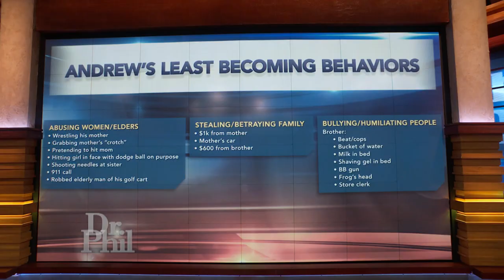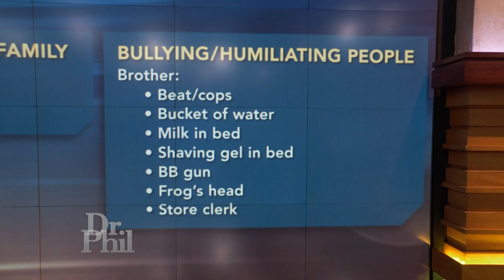‘I’m A Savage,’ Teen Who Wants To Be A TikTok Star Tells Dr. Phil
Andrew says he’s going to be the next TikTok star, and he’s going to earn the title of social media influencer by performing pranks on his unsuspecting twin brother.

TELL DR. PHIL YOUR STORY: Is your teen a wild child?

“My strategy is I’m, just, going to full send it and live my life like a party,” he tells Dr. Phil on Tuesday’s episode. “I just film savage stuff, and, like, it gets views and goes viral.”

 “Your theory is that you do things that are at other people’s expense and you think that’s funny,” Dr. Phil says to the 16-year-old.

“There’s a certain limit that I’ll stop. I’m not, just, like, going to avoid all rules. I listen to some rules,” Andrew says. “This is your show, but this is my episode. Let’s not forget that.”

WATCH: Teen Says He Will Do Whatever Stunts Audience Asks To Get Likes And Become Social Media Influencer

In the video above, Dr. Phil asks the teen about some of his behavior filming pranks. How does Andrew respond?

On Tuesday, hear from Andrew’s mother and siblings and what they say about his behavior. Check here to see where you can watch.